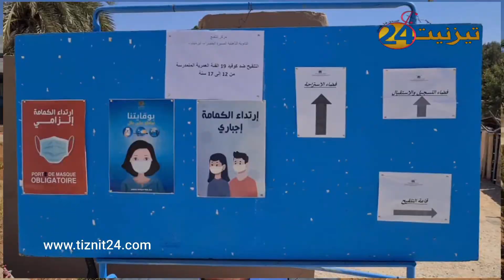أجواء حملة تلقيح الممدرسين بتيزنيت